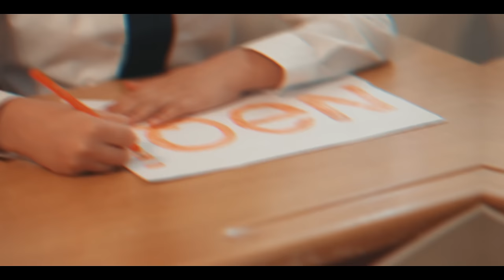Seyyid Peyman & Seyyid Huseyn - 12 İmam (Official Video)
Seyyid Peyman & Seyyid Hüseynin  yeni ilahisi "12 İmam" YouTube'da yayında.

Ay mənim dostlarım
Ay sinif yoldaşlarım
Dinləyin bu sözü
Ay bacı qardaşlarım

Var uşaqlar bizim
On iki imamımız
Onlara var bizim
Qəlbidən salamımız

Birincisi Əlidir
O Allaha vəlidir
İkincisi Həsəndir
Üçüncüsü Hüseyndir
Dördüncü adı Səccad
Beşinci adı Baqir

Altıncı adı Sadiq
Yeddinci adı Kazım
Sekkizinci Ağadır
Adi İmam Rzadır

Doqquzuncu Təqidir
Onuncusu Nəqidir
On birinci əsgəri
Aşiqlərin rəhbəri

Sonuncu şahi cahan
Məhdidir sahib zaman
Dua edek tez gələ
Bəlkə ürək dincələ
Adları bir bir sayaq
İmamları tanıyaq